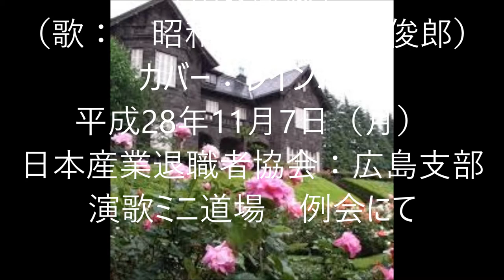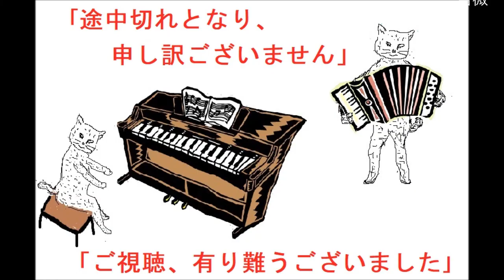｢南の薔薇｣ （カバー：レインボー）【動画改訂版】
昭和23年 ／ 歌：近江俊郎。　作詩：野村俊夫。作曲：米山正夫。
カラオケ同好会の 第1回例会（平成28年11月7日）で 唄った歌です。
録音技術が未熟なため最後の部分の録音に失敗しました。
途中切れの歌ですが、ご視聴頂ければ幸いです。